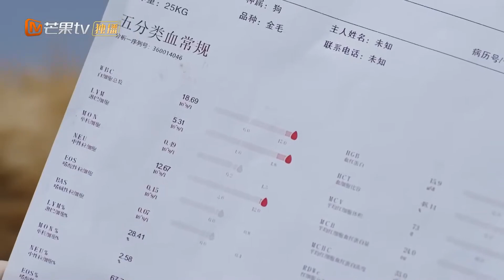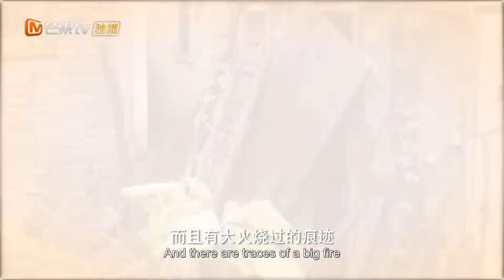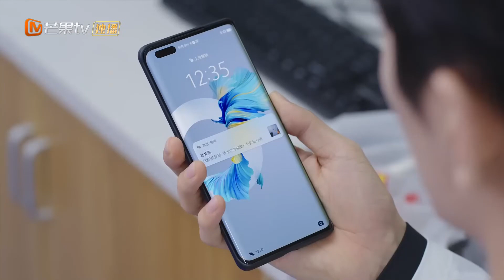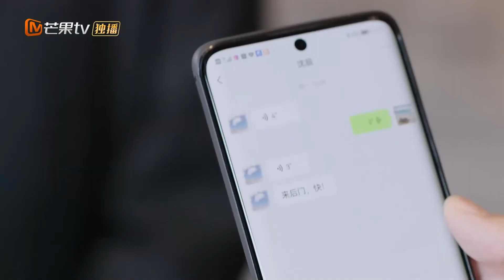ENG SUB【甜蜜的你】▶ EP23 萌寵情緣💘高冷霸總#黃子韜 一見鍾情獸醫灰姑娘 收購寵物醫院成為契約情侶💓｜怎料她卻有個拖油瓶👼枕邊愛人竟是自己的親妹妹？王鶴潤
▶▶正片全集Full EPs GMT+8 ）準時更新🍭
ENG SUB【甜蜜的你 My Precious】萌寵情緣💘高冷霸總#黃子韜 一見鍾情獸醫灰姑娘 收購寵物醫院成為契約情侶💓｜怎料她卻有個拖油瓶👼枕邊愛人竟是自己的親妹妹？王鶴潤

💬劇情簡介
       獸醫陶優優在出國留學前夕突遭家庭變故臨危受命接管了家中經營的淘淘動物醫院。 就在醫院面臨倒閉之際，陶優優偶然間結識了獸藥企業綠川集團的總裁柯覓食。 柯覓食被陶優優對待寵物的善良與耐心漸漸打動，不僅幫助淘淘動物醫院走出了困境，還與陶優優攜手幫助了一隻又一隻的小動物，合力解決了一個又一個的難題，幫助 前來看病的寵物和主人走向了美好的結局。 在親眼目睹了眾多身患重病、瀕臨死亡的小動物在兩人的幫助下逐漸康復、重獲新生的過程中，兩人更加深切得體會到了生命的美好。 同時兩人設立了流浪動物急救點，普及動物常識，發動社會大眾保護小動物、關懷生命
🔢集數：40集

0:00【甜蜜的你 My Precious】
5:00 萌寵情緣💘高冷霸總#黃子韜 一見鍾情獸醫灰姑娘